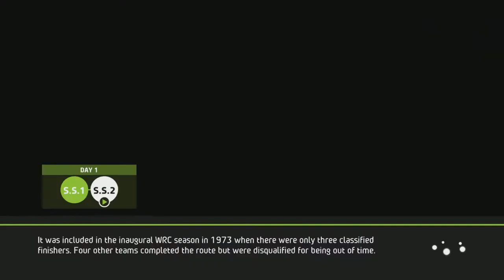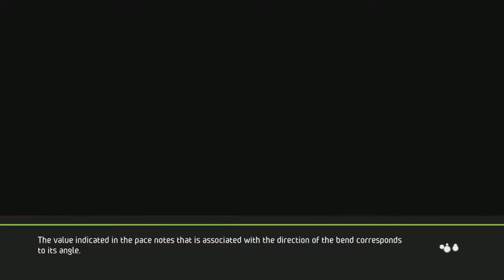Throwback Thursday - WRC 5 - Career - J-WRC - Rally de Portugal & 72nd Rally Poland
0:00 - Vodafone Rally de Portugal
1:30 - S.S.1
5:45 - S.S.2
8:55 - S.S.3
14:30 - S.S.4
20:40 - S.S.5
24:02 - P.S.
27:18 - Lotos 72nd Rally Poland
28:01 - S.S.1
31:35 - S.S.2
35:22 - S.S.3
39:38 - S.S.4
42:14 - S.S.5
49:03 - P.S.

Setup:
PlayStation 5